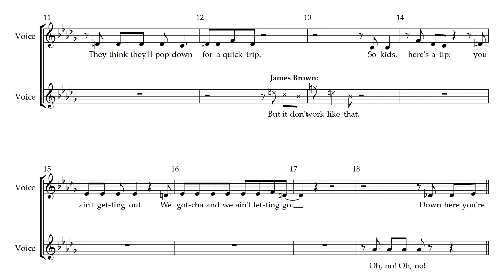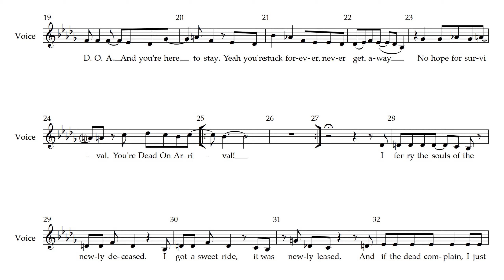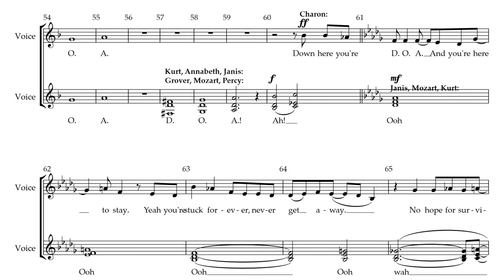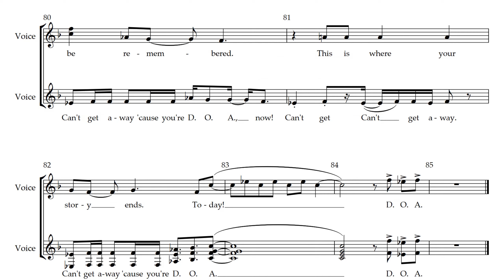The Lightning Thief - 18 - D. O. A.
Song 18 - D. O. A
from The Lightning Thief the Musical .